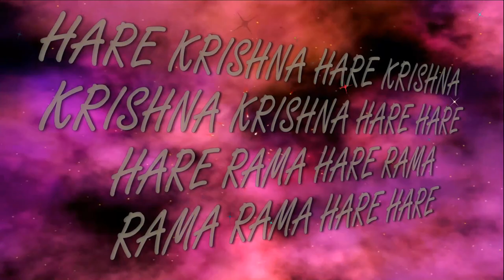21.03.2019 GAURA PURNIMA 533 col.Maharani dance ISKCON Dnipro Ukraine